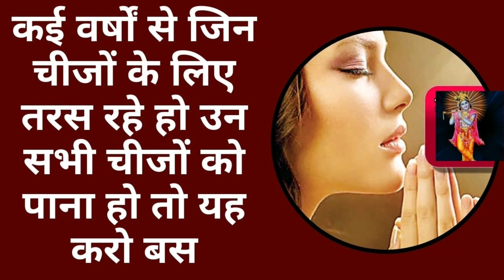सभी चीजों को पाना हो तो यह करो बस | icchapurti Upay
हर व्यक्ति को jivan में बहुत सी चीज़ें पाने की लालसा होती है जैसे अच्छा घर, गाडी, अच्छे वस्त्र, धन और भी कई और इन सब चीज़ों को पाने के लिए manushya कई प्रकार के कार्य करता है जैसे कि नौकरी, business इत्यादि जिससे कि उसको धन कि प्राप्ति हो सके और और उसे मिल सके दुनिया का हर आराम। आज में आपको ऐसा ही उपाय बताने वाली हूँ जिससे आपको हर वो चीज़ मिलेगी जो आप चाहते हैं।  जैसे अगर आपके घर में kuldevi और devta ki pooja होती है या आप प्रतिदिन पूजा करते हैं तो ही आपका यह कार्य सफल होगा।

एक दिन या कुछ घंटों की पूजा से यह कार्य safal नहीं होगा। जैसे कुछ लोग कहते हैं कि में bhagwaan को नहीं मानता, में पूजा नहीं करता लेकिन फिर भी मुझे सब प्रकार का आशीर्वाद चाहिए। ऐसा नहीं होता।  आपको श्रद्धा और vishwaas रखना पड़ेगा।  अगर आपकी कुलदेवी हैं, कुल देवता है तो बहुत अच्छी बात हैं और आप उनकी पूजा करते हैं तो और भी अच्छी बात है। या अगर आपके isht dev हैं जिनके समक्ष आप प्रतिदिन धूप और deepak लगते हैं तो ही आप इस उपाय को करें।

बाजार से आप peela kagaj लेकर आएं उस पीले कागज पर आप 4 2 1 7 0 लिखें। lal rang ki syahi का आपको उपयोग करना है। इस कागज को आप शुक्रवार के दिन शुक्रहोरा के द्वारं इस कागज को कुलदेवी या कुलदेवता के नीचे चिपका दें।  जहाँ भी आपने अपनी कुलदेव, कुलदेवता या इष्ट को रखा हो। जरुरी नहीं है कुल देवी या kuldevta ही हों आप आपने इष्ट के समक्ष भी यह उपाय कर सकते हैं।

अब अगर आपके मन में यह प्रश्न है कि इस नंबर से क्या होगा।  तो यह नंबर मनचाही वास्तु को दिलाने वाला नंबर है।  अगर कई समय से आप कुछ मांग रहे हैं या किसी cheez ki chaah रख रहे हैं और आपको वह चीज़ नहीं मिल रही हो तो आप इस उपाय को करें। यह नंबर लगते ही धूप दीप करें इसके बाद आप जो भी चीज़ चाहते हैं वह बोल दें। और 3 बार बोलें। और आपको bhagwaan के सामने प्रार्थना करना चाहिए।  अगर आप ऐसा करते हैं तो बहुत अच्छी बात है।

दिन में कम से कम एक बार bhagwaan ke samaksh धूप दीप करना चाहिए और अगर आप दोनों समय ऐसा कर पाते हैं तो बहुत ही अच्छी बात है। पहले एक ही चीज़ को मांगना जब वह manokamna पूर्ण हो जाये फिर दूसरी चीज़ माँगना। एक ही साथ saari cheezein नहीं माँगना।  ऐसा करने पर आपकी सभी मनोकामना पूर्ण हो जाएगी और आपको सभी चीज़ीं मिलेंगी जो आप चाहते हैं।

यह एक chamatkari Number हैं इस पर विश्वास करें और फिर इस उपाय को करें।  आपकी मनोकामना जरूर पूर्ण होगी। यह आसान सा उपाय है लेकिन विधि पूर्वक इसे करना आवश्यक है।

मुझे आशा है कि यह जानकारी आपको पसंद आई होगी. बेल बटन को दबाएँ जिससे नए विडियो का नोटीफीकेशन आपको मिल सके.